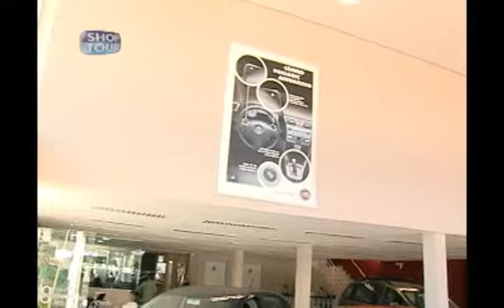SHOPTOUR CTB - FIAT FLORENÇA 01